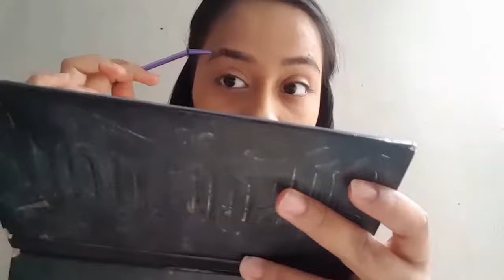MONOCHROMATIC MAKEUP LOOK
FACE:

WET&WILD FOUNDATION
CONSELOUR
NYX CONTOUR&HIGHLIGHT

EYEBROWS:

MILANI MEDIUM BROWN

EYES:

KYLIE BRONZER PALETTE
WET&WILD MASCARA
ELF EYELINER

LIPS:MEGALAST LIQUID CATSUIT